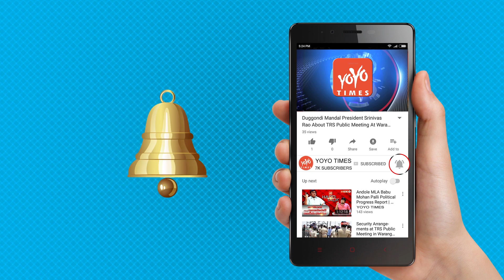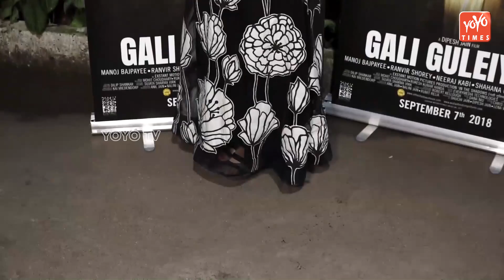Taapsee Pannu Vicky Kaushal Ali Fazal Attend Manoj Bajpayee's Gali Guliyan Screening | YOYO Times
Taapsee Pannu, Vicky Kaushal, Ali Fazal attend Manoj Bajpayee's Gali Guliyan Screening